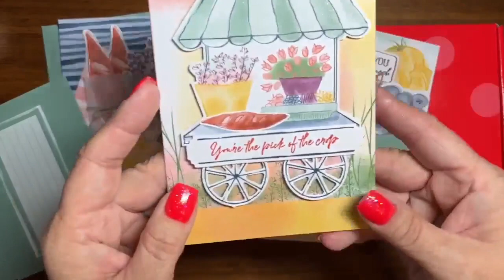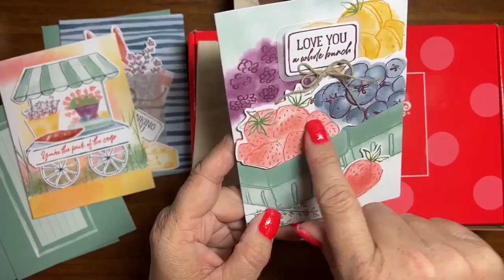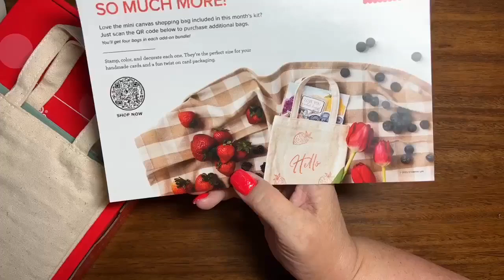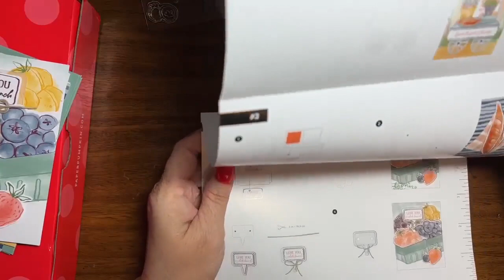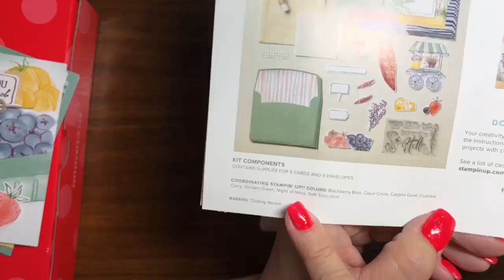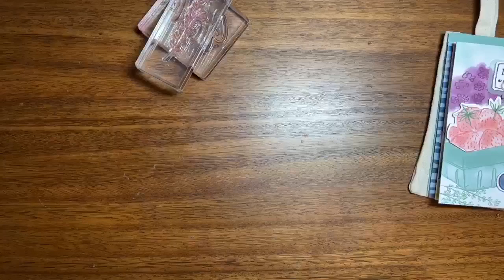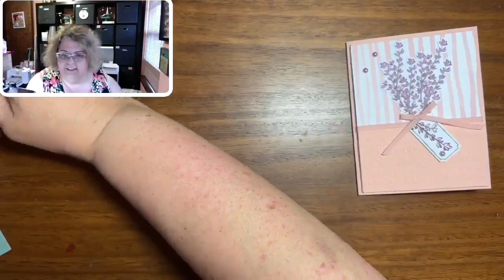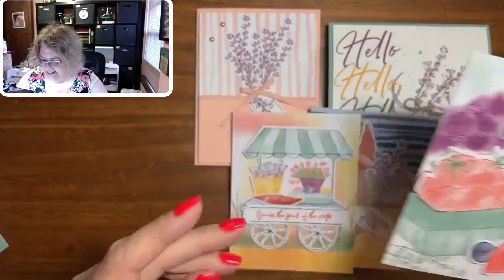Join me tonight for fun with Paper Pumpkin June 2022, Pick of the Crop, with Alternates!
Like it?  Shop for this and other great Stampin' Up! supplies
Love it?  Host an online or virtual party and receive products for FREE!
Want it all? Join The Zoo Crew and enjoy a permanent discount here!